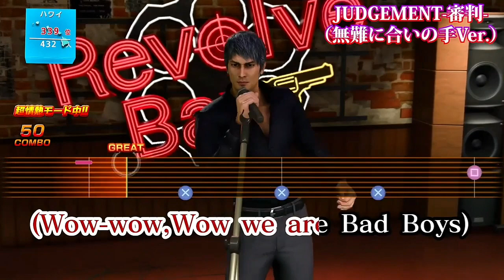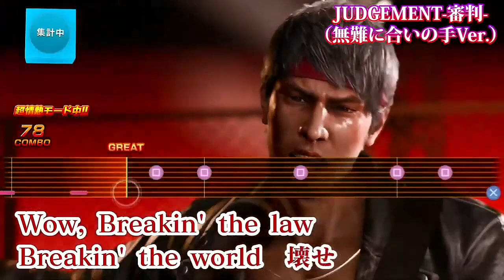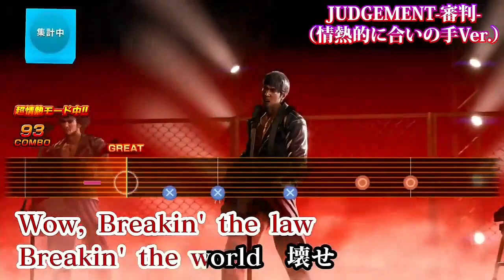LIKE A DRAGON: INFINITE WEALTH - JUDGEMENT | KARAOKE 🎵👨‍🎤👨‍🎤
Кирю и Ичи поют в Караоке💯🎵💥
Для Касуги это честь и драйв спеть дуэтом с Великим Драконом Додзимы, а для Кирью это приятная ностальгия по прошлому.
Так же как и дуэт с Нишики в Yakuza 0..

В игре Like a Dragon: Infinite Wealth Саваширо возвращается, чтобы сообщить, что мать Ичибана Касуги, Аканэ, все еще жива на Гавайях. Однако после приезда Касуга быстро оказывается втянутым в неприятности. Это приводит к сцене из первого трейлера, где Касуга просыпается на берегу гавайского пляжа. Похоже, что даже на Гавайях по тем или иным причинам разворачивается активная деятельность якудза.